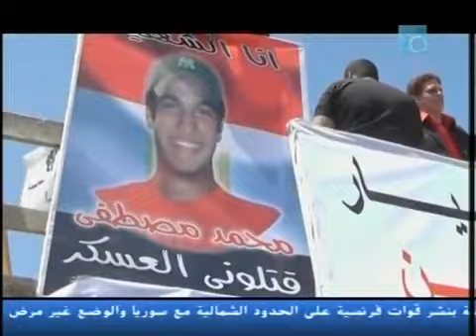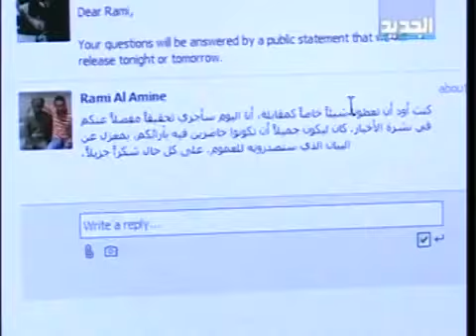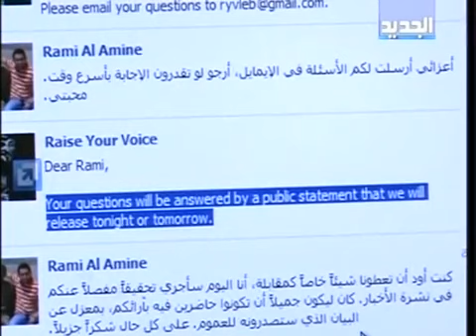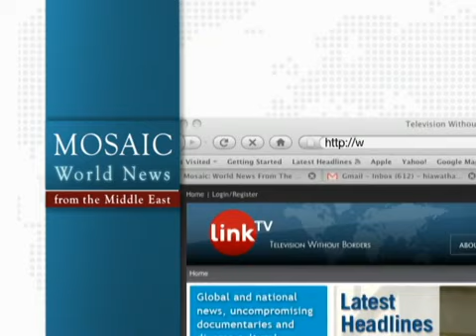Mosaic News 4/20/2012: Egypt Rises Against Military Rule on 'Friday for Self-Determination'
Egypt rises against military rule on the "Friday for self-determination," Sudan declares "liberation" of Heglig as Juba pulls out, Bahraini activists demand a "stop to bloody Formula One," and more.

Today's headlines in full:

Egypt rises against military rule on the 'Friday for self-determination'

Iraq PM says Turkey is becoming 'a hostile state'

Sudan declares 'liberation' of Heglig as Juba pulls out

Bahraini activists demand a 'stop to bloody Formula One'
Al-Alam, Iran

Israel brought to standstill for Holocaust Remembrance Day
IBA, Israel

Forty civilians killed as Syrians mark Friday of 'We will triumph, and Assad will be defeated'

Jordanians hold pro-reform protest rallies

Yemeni protestors demand Saleh loyalists' removal

Nessma TV 'Persepolis' trial begins in Tunis

Lebanese hackers vent anger at 'corrupt' government and financial elite
New TV, Lebanon

Image: People attend Friday prayers in Tahrir square in Cairo April 20, 2012: REUTERS/Mohamed Abd El Ghany